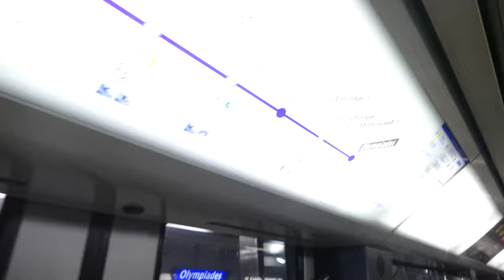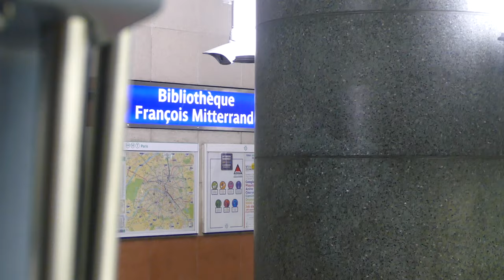Olympiades to Cour Saint-Émilion on Line 14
We are on Line 14 of the Paris Metro, where we ride two stops from the terminus at Olympiades to Cour Saint-Émilion.  The midway stop is at Bibliothèque François Mitterrand.  Between those two stations, the train goes under the River Seine.  The train here is using MP 89CA stock, which is a driverless car.  Enjoy the view of the train, as well as seeing through the train from one end to the other.  If you have any questions about the video, feel free to message me.  Comments are welcome.  The video was taken on June 25th, 2016.

Nous sommes sur la ligne 14 du métro de Paris, où nous montons deux arrêts du terminus Olympiades à Cour Saint-Émilion. L'arrêt à mi-chemin est à la Bibliothèque François Mitterrand. Entre ces deux stations, le train passe sous la rivière Seine. Le train ici utilise MP 89CA actions, qui est une voiture sans conducteur. Profitez de la vue du train, ainsi que de voir à travers le train d'un bout à l'autre. Si vous avez des questions au sujet de la vidéo, ne hésitez pas à me message. Les commentaires sont les bienvenus. La vidéo a été prise le 25 Juin, ici 2016.